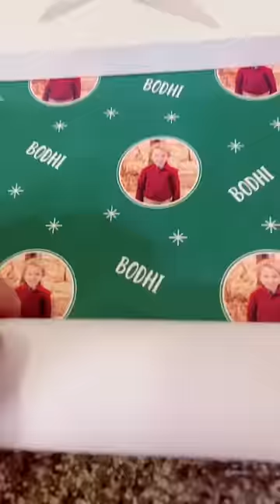Christmas Haul For Our 12 Kids 🎁🎄🎅🏻